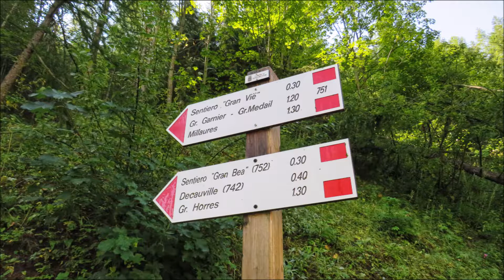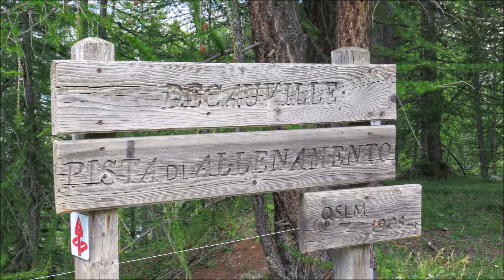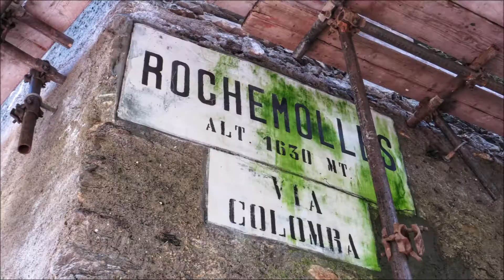Sentiero decauville Rochemolles – Bardonecchia [Let’s go hiking!]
Il sentiero Decauville deve il suo nome alla vecchia ferrovia che univa i bacini Frejusia di Bardonecchia alla diga di Rochemolles. La ferrovia è stata smantellata negli anni ’30 ed è rimasto un facile percorso pianeggiante di circa 7 km che permette di passeggiare ad alta quota e godersi la montagna senza sforzi.
Questo a patto che arriviate ad una delle due estremità del percorso in auto oppure, nei periodi di apertura della cabinovia Jafferau, saliate da Bardonecchia ai bacini in cabinovia.

Noi, invece, abbiamo preferito allungare un po’ il percorso lasciando l’auto a Rochemolles e prendendo il ripido sentiero accanto al parcheggio che in 40 minuti sbuca esattamente a metà della Decauville. Siamo andati prima verso Bardonecchia, poi siamo tornati indietro ed abbiamo proseguito fin dove la Decauville incrocia la strada sterrata che sale alla diga.
A quel punto non abbiamo più proseguito verso la diga ma siamo rientrati a Rochemolles percorrendo la strada carrozzabile.
Totale: 14 Km circa.

19 Agosto 2018

- Il nostro piccolo angolo di mondo -
Vi mostro, alla buona e senza pretese, il nostro piccolo angolo di mondo.

Foto e video: Canon PowerShot SX540 HS
Montaggio: Windows Movie Maker